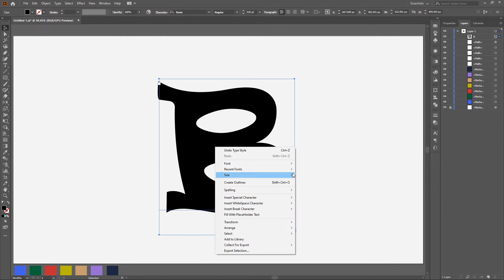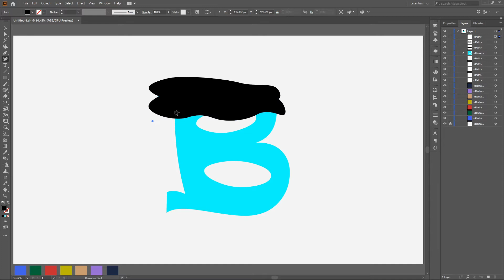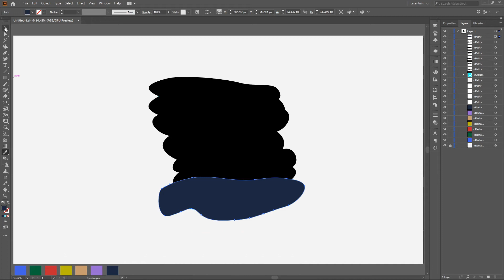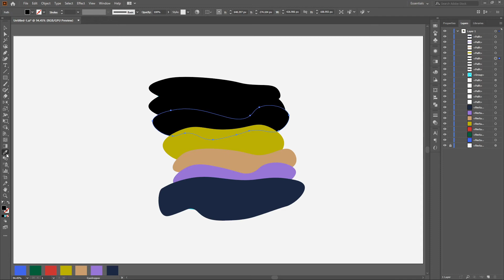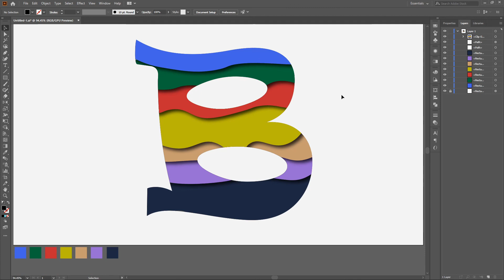🔥 SIMPLE STEPS TO CREATE LOGO ATTRACTIVE | FONT TYPOGRAPHY | ADOBE ILLUSTRATOR TUTORIAL | TRENDING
VIDEO SHOWS SIMPLE & EASY TUTORIAL ON FONT CREATIVE CONCEPT IN ADOBE ILLUSTRATOR, NOW TRENDING EFFECT.

TRENDING
ADOBE ILLUSTRATOR
ILLUSTRATOR
TUTORIAL
GFX MENTOR
SATORI GRAPHICS
HIKEART
QUICK
CONCEPT ART
SIMPLY AWESOME